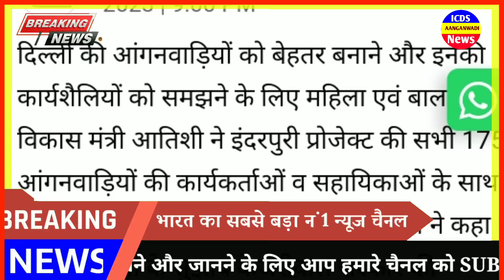बड़ी खबर, आंगनवाड़ी बहनों सेविका और सहायिका का मानदेह मै हुई बढ़ोतरी, Today Anganwadi News, Icds News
अबतक की सबसे बड़ी खबर, आंगनवाड़ी बहनों ने किया हड़ताल खत्म, मान गया सरकार, Anganwadi News Today 01 November,

Please Join Telegram Get More Updates.

आंगनवाड़ी सेविका सहायिका बहनों ने हिला दिया पूरी दिल्ली को! केंद्र सरकार सदमे में!ICDSAWW hartal पुलिस दल बल के साथ आंगनबाड़ी सेविका महाधरना प्रदर्शन। गाने के माध्यम से हुआ धरना प्रदर्शन।Hartalआंगनवाड़ी सेविका- सहायिका महा हड़ताल। हड़ताल पर सेविका का गाना। गाना के माध्यम से सेविका का दर्द।
Search instead for पुलिस दल बल के साथ कआंगनबाड़ी सेविका महाधरना प्रदर्शन। गाने के माध्यम से हुआ धरना प्रदर्शन।Hartalआंगनवाड़ी सेविका- सहायिका महा हड़ताल। हड़ताल पर सेविका का गाना। गाना के माध्यम से सेविका का दर्द।